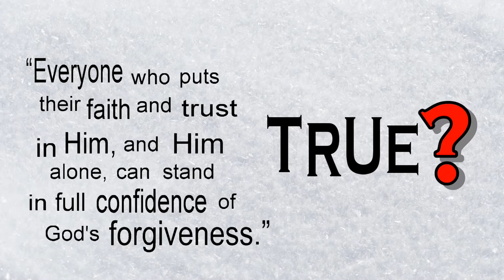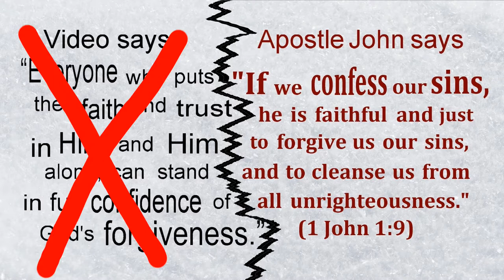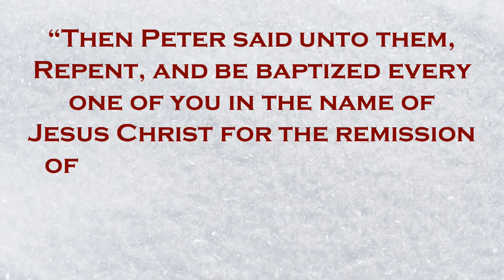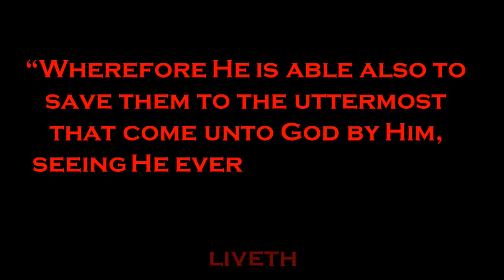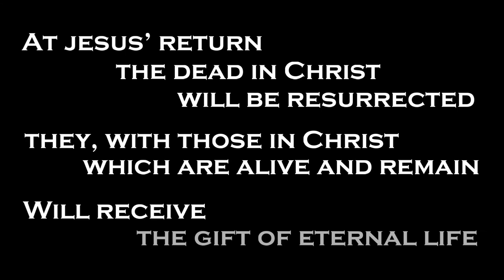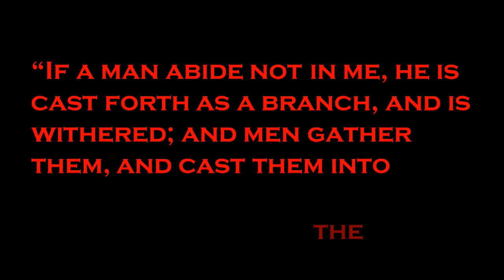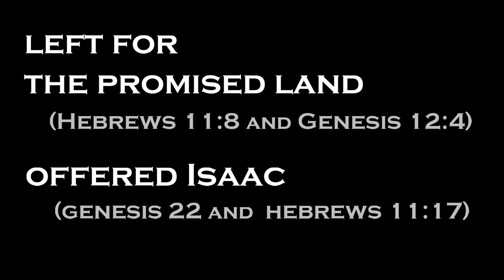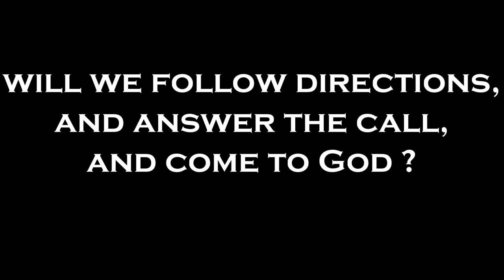The Gospel in Four Minutes?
Just "put your faith and trust in Jesus" to be forgiven and saved?

No.  Jesus is "the author of eternal salvation unto all them that obey Him" (Hebrews 5:9).